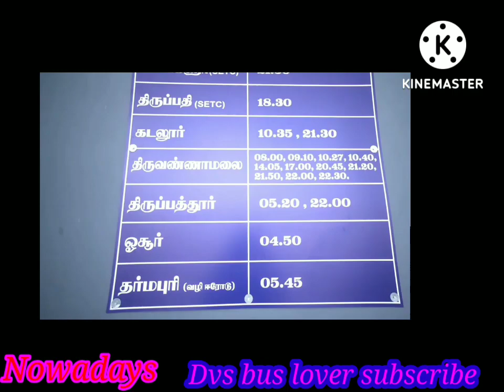Tirupur old bus stand 95 percent work completed waiting for opening